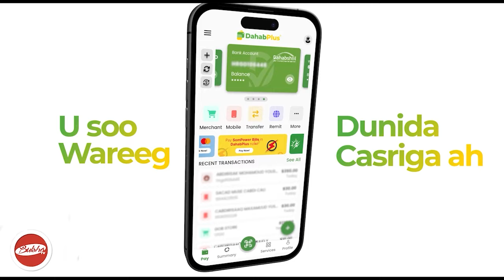"Laba Iyo Tobankan Xil Ee Kulmiye Waxaan Leeyahay Ka Fadhiista Reer Gabiley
"Laba Iyo Tobankan Xil Ee Kulmiye Waxaan Leeyahay Ka Fadhiista
Reer Gabiley